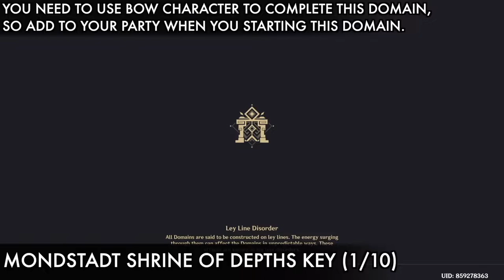Genshin Impact - All 10 Mondstadt Shrines Of Depths And Keys Locations Full Guide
Genshin Impact - All 10 Mondstadt Shrines Of Depths And Keys Locations 10 Luxurious Chest Full Guide Update 4.3

In this guide i will show you both all Mondstadt Shrines locations, and how to get all 10 Mondstadt Shrines Of Depths keys locations full guide.

1 - Mondstadt Shrines Of Depths Key 0:00
Found inside the Temple Of The Falcon domain, you will unlock this domain automatically, when you reach (Adventure Rank 12).

2 - Mondstadt Shrines Of Depths Key 2:22
Found inside the Temple Of The Wolf domain, you will unlock this domain automatically, when you reach (Adventure Rank 15).

3 - Mondstadt Shrines Of Depths Key 4:50
Found inside the Temple Of The Lion domain, you will unlock this domain automatically, when you reach (Adventure Rank 16).

4 - Mondstadt Shrines Of Depths Key 6:00
Found inside the Temple Of The Eagle's Gate domain, you will unlock this domain automatically, when you reach (Adventure Rank 21).

5 - Mondstadt Shrines Of Depths Key 6:51
You need to completed in mondstant archon quest (For A Tomorrow Without Tears) Prologue Act: 2), after that you unlock new world quest (New Horizons Of Adventure), which you need to go to Liyue harbor and you need to talk with katheryne at the adventurer's guild.

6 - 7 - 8 - Mondstadt Shrines Of Depths Key 8:33
Found inside The Temple Of The Midsummer Courtyard domain, you will unlock this domain automatically, when you reach (Adventure rank 25) and first time you do adventure rank: ascension 1.

9 - Mondstadt Shrines Of Depths Key 12:19
When you reach in Adventurer's Handbook: Chapter 4, you can claim as reward Mondstadt Shrine Of Depths Key, if you upgraded the statues of the Seven In Mondstadt to level 6, and you can do that by collecting Anemoculus and giving to the statues of the seven, i already made full guide how to get all 66 Anemoculus, i will put that guide in description below check so check it out.

10 - Mondstadt Shrines Of Depths Key 12:53
When you reach in Adventurer's Handbook: Chapter 5, you can claim as reward Mondstadt shrine of depths key, if only you open 100 treasure chest in the game.

1 - Mondstadt Shrines Of Depths 13:28
2 - Mondstadt Shrines Of Depths 13:51
3 - Mondstadt Shrines Of Depths 14:17
4 - Mondstadt Shrines Of Depths 14:37
5 - Mondstadt Shrines Of Depths 15:01
6 - Mondstadt Shrines Of Depths 15:27
7 - Mondstadt Shrines Of Depths 15:55
8 - Mondstadt Shrines Of Depths 16:27
9 - Mondstadt Shrines Of Depths 16:53
10 - Mondstadt Shrines Of Depths 17:29

Reward: Primogem x400 , Mora, Hero Wits, Luxurious Chest x10,
Location: Mondstadt - Dadaupa Gorge - Starfell Valley - Galesong Hill - Windwail Highland - Brightcrown Mountains.

Genshin Impact - toda diez Mondstadt Shrines Of Depths And llaves ubicación guía completa
Genshin Impact - semua sepuluh Mondstadt Shrines Of Depths And kunci lokasi panduan lengkap